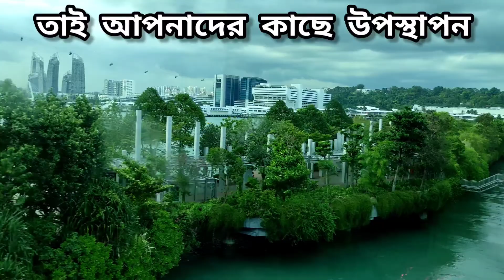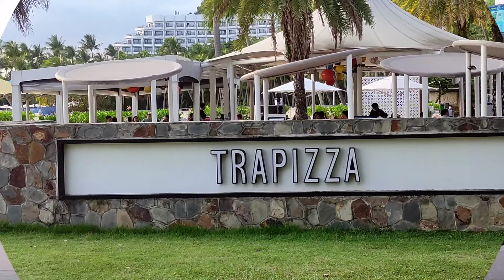Singapore Sontosa visit on 02-02-2022 সন্তোষা ভিজিট, অপূর্ব সুন্দর ভালো লাগার একটি মুহূর্ত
Hi I am Habiba Kawsar and this is my official YouTube channel. I going share you some of the videos in Singapore Sontosa visit on 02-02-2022 Hopefully you guys like it.